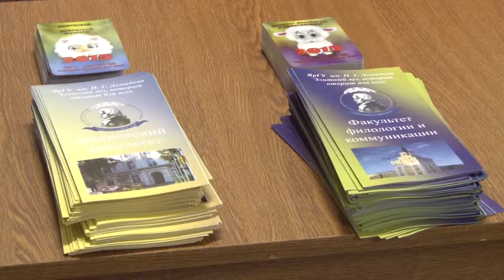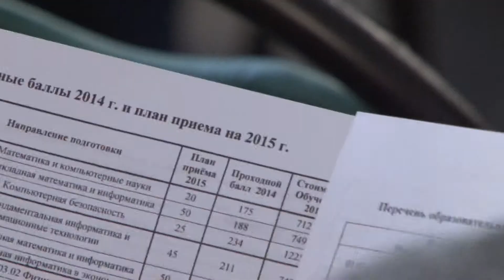День открытых дверей в ЯрГУ им. П.Г. Демидова